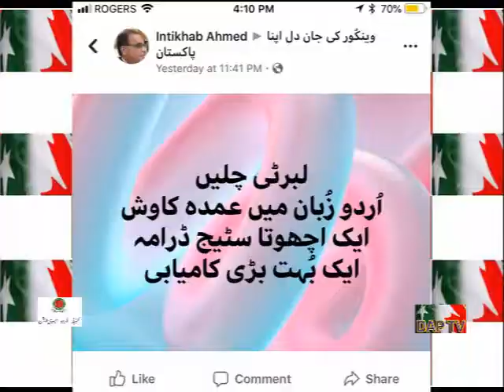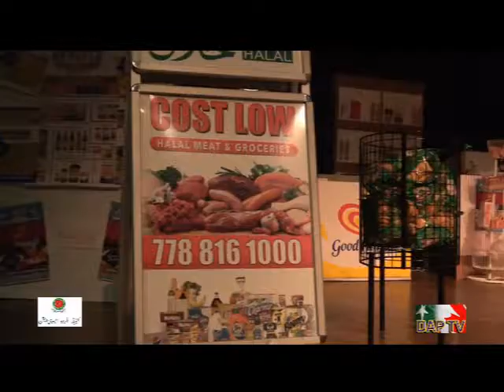Dil Apna Pakistan DAPTV